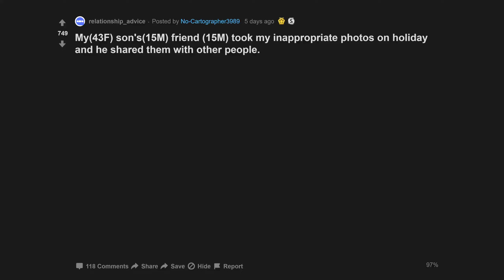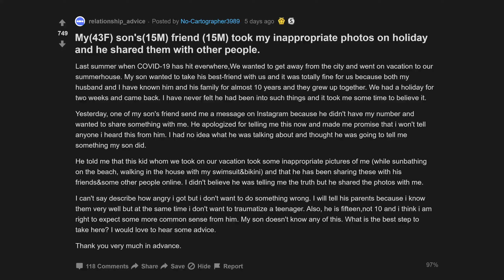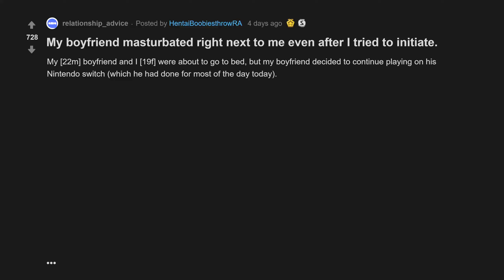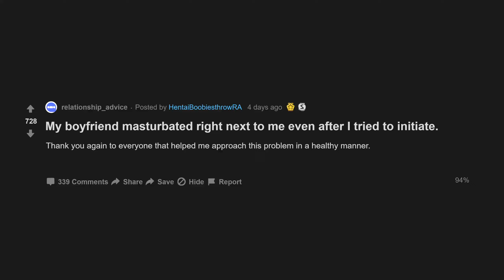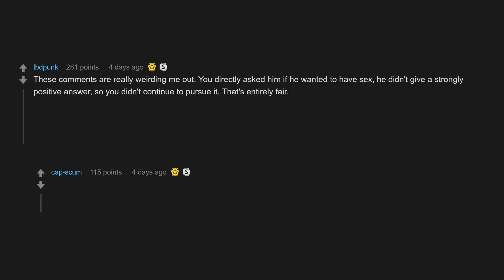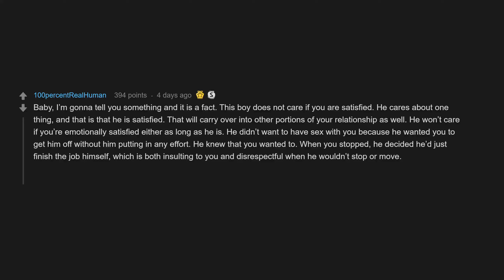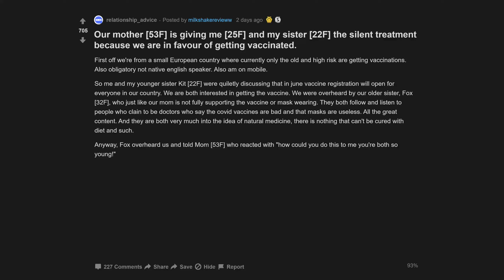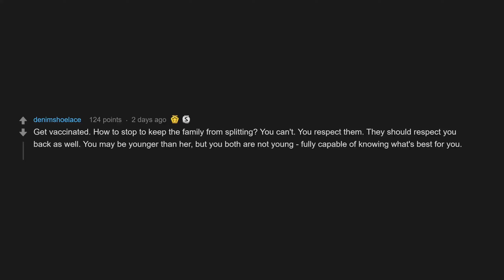My Boyfriend M*sturbatingd Right Next To Me... (r/relationships Top Posts | Reddit Stories)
00:00 Intro
00:07 My son's friend took my inappropriate photos on holiday and he shared them with other people.
02:50 My boyfriend masturbated right next to me even after I tried to initiate.
09:24 Our mother is giving me and my sister the silent treatment because we are in favour of getting vaccinated.

My(43F) son's(15M) friend (15M) took my inappropriate photos on holiday and he shared them with other people.
My boyfriend masturbated right next to me even after I tried to initiate.
Our mother [53F] is giving me [25F] and my sister [22F] the silent treatment because we are in favour of getting vaccinated.